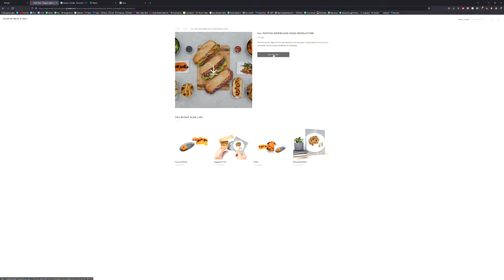Boosur Meat & Deli by Dappled Lights photography